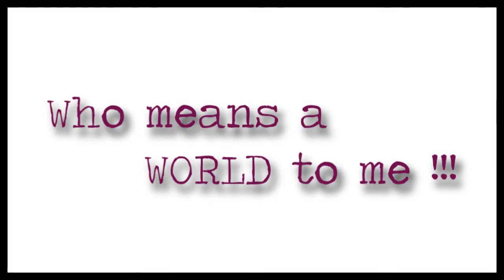HAPPY B-DAY MICA !!! ;)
This is a day early present for a very special person, my best friend Mica (comilina) who means a WORLD to me!!!

And just so you know, not only is she an AWESOME person and friend she also does and AWESOME vids!!! especially the SUpernatural ones but all of her vids are beyond AMAZING!!! :D:D:D

THANK YOU for being you hun and for everything you did for me!!! Hope you'll like this little present of mine! ;D

I know how much you like this guy so I did download some pics and clip! ;D and put it together! It's nothing special but it was made for a special person!!! ;D